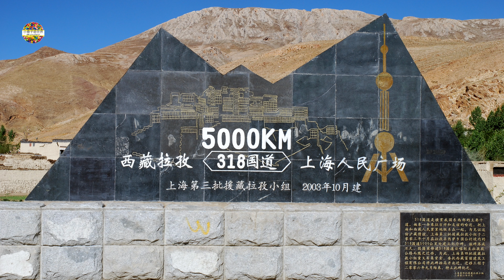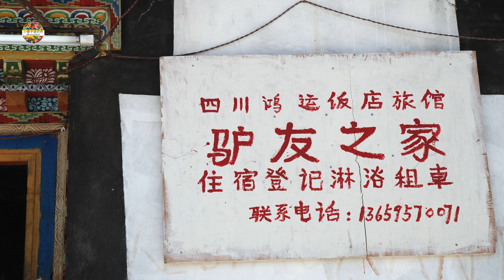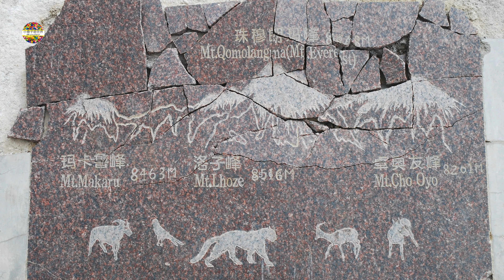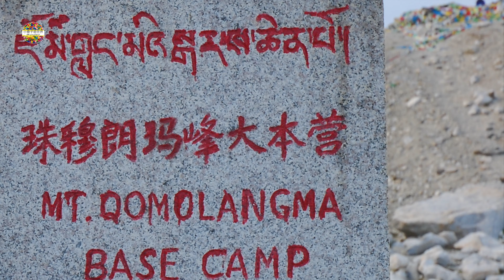【WR55】拉孜及定日(珠峰大本營)之旅 (Jun 2007) My Lhatse & Tingri (Everest Base Camp) Trip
本片係西藏之旅嘅第四齣相片集，去咗拉孜、定日、珠峰大本營，風景秀麗，美不勝收。

The fourth photo album of the Tibet trip went to Lhatse, Tingri, and Everest Base Camp. The scenery is beautiful and breathtaking.

Kevin MacLeod的《Friendly Day》，取得「Creative Commons 姓名標示 4.0」授權。